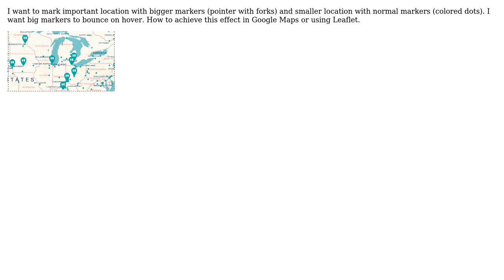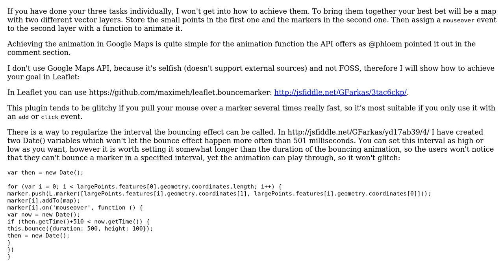GIS: Styled markers : how to get bouncing markers with location dots?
With thanks & praise to God, and with thanks to the many people who have made this project possible! | Content (except music & images) licensed under CC BY-SA | Music | Images & others | With thanks to user Rishabh Singhal user nmtoken user Gabor Farkas and the Stack Exchange Network Trademarks are property of their respective owners. You are responsible for your own actions.